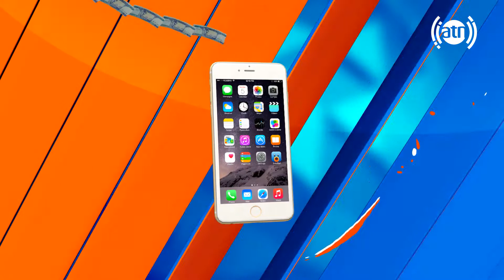Bebino Bebar Game Show - Season 4 - EP 55 / مسابقۀ تلفونی ببین و ببر- فصل چهارم - قسمت ۵۵